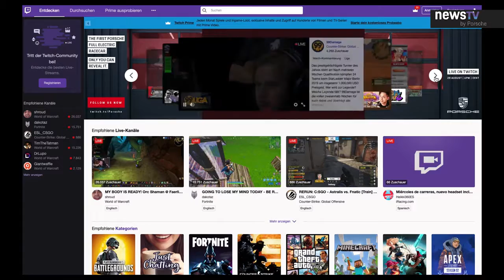2020 - Porsche 99X ELECTRIC CAR İNCELEME